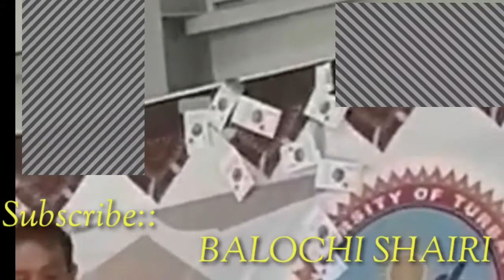Mubarak qazi program UOT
Dr. Gafoor shad poetry
Mubarak qazi program UoT Turbat